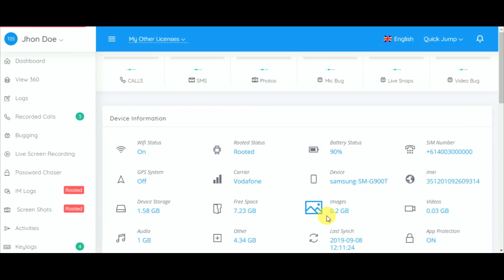How to spy on Whatsapp Chat?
Get WhatsApp send or received messages with this all you need is to install app on the phone and get all the messages from the phone. For this feature you do not need to root the phone.